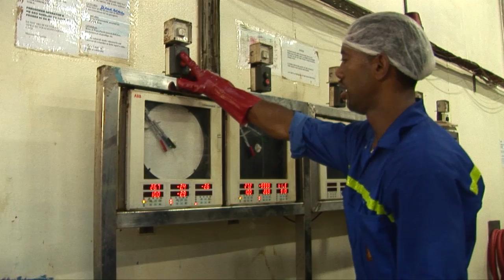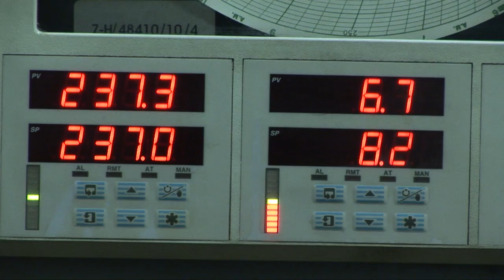Tuna Loining and Canning – Bumble Bee Seafoods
Bumble Bee Seafoods is committed to a high quality tuna loining and canning process.